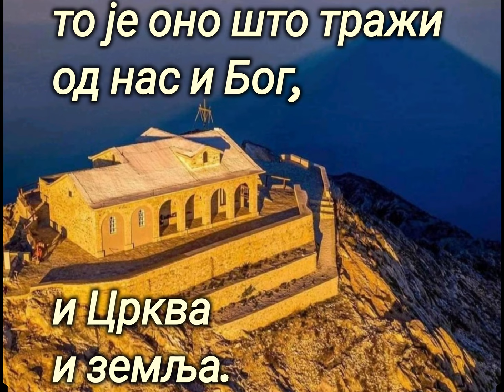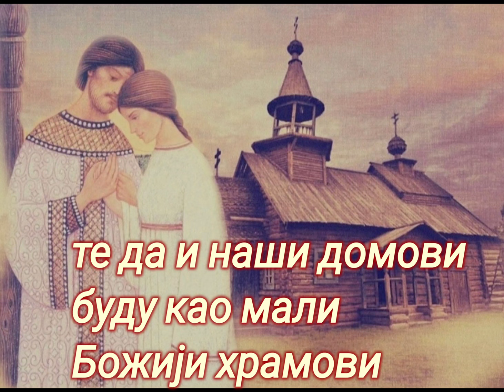Епископ Хризостом Војиновић Тихи Глас Домаћа Црква Episkop Hrizostom Vojinovic Tihi Glas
Доброта душе и та готовост да притекнемо онде где је то потребно и да залечимо ране које живот наноси: то је оно што тражи од нас и Бог, и Црква, и земља.

Јер, лепе су јутарње зоре, лепе су звездане ноћи, лепа су мирисна пролећа и златне јесени, али је од свега на свету лепша и кориснија добра и племенита човекова душа.

Због ње ваљда и сунце сија, због ње трепере звезде, због ње је Син Божји сишао на Земљу, због ње је његово Јеванђеље, због ње су цркве и манастири, због ње празници и службе Божје.

Све да се у души човековој пробуди оно што је добро и лепо.

Све да се у срцу човековом покрене она благородност и великодушност која чини да живот постаје узвишен, вредан и леп.

Нека би дао Бог да та доброта освоји и наша срца, те да и наши домови буду као неки мали Божји храмови у којима ће и из којих ће вејати дух Христовог Јеванђеља:

Дух великодушности, честитости и љубави !

Амин

Епископ Хризостом Војиновић

( Одломак из књиге Тихи глас - Домаћа црква )